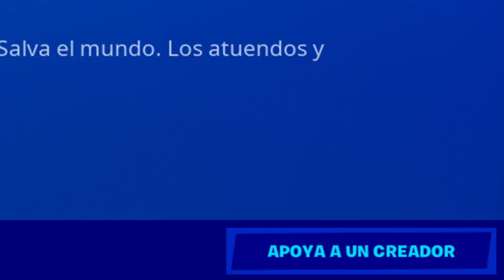⛏ Puertas automáticas ~ Fortnite Creativo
Básicos de fortnitecreativo que sirven para muchos tipos de mapas.

💬 Comentá acá debajo qué te pareció el video y si querés ver más contenido del juego!

☕ APOYA AL CANAL INVITANDOME UN TECITO!
🥰 Tengo WISHLIST en STEAM!

🎮 QUERES JUGAR CONMIGO??? 🎮
1. Solo los suscriptores DESTACADOS pueden hacerlo.
2. Para ser suscriptor destacado tenés que presenciar regularmente a los streams, participar en el chat, generar charla y un buen ambiente. Cuidar que se respeten las reglas que están impuestas y ayudar a que la comunidad crezca. Con el tiempo se te tomará en cuenta como suscriptor destacado y se te invitará a participar en sesiones de juego con el resto de los destacados.
3. Tu insistencia para jugar juntos no solo molesta sino que disminuye la apreciación para tomarte en cuenta a futuro.